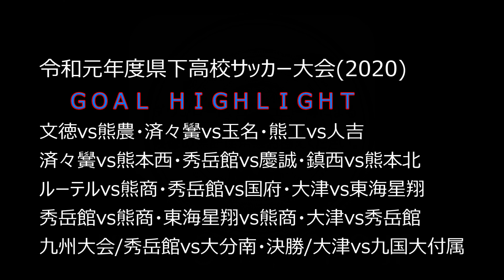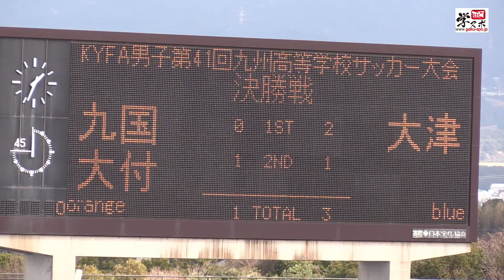令和元年度県下大会（新人戦2020）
新型コロナウイルスの影響で活動が中断している高校サッカーが好きな皆様にご覧いただけるように、県下大会（新人戦）のゴールシーンをハイライトにしました。九州大会（秀岳館vs大分南・決勝/大津vs九国大付属）も。事態が早く終息し、活動が再開できるようお祈りいたします。